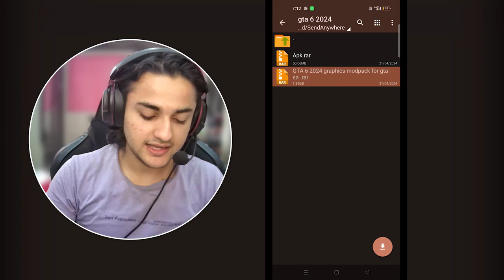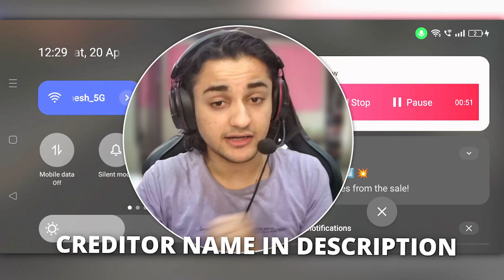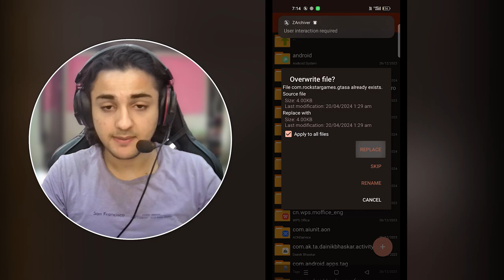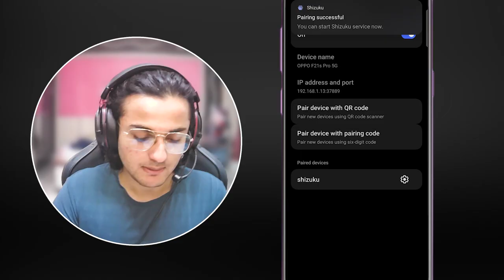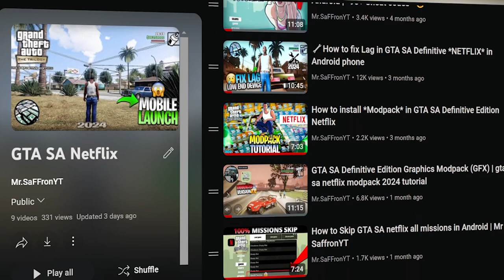🤯GTA 6 graphics modpack for gta sa android | you can download apk and data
Credit By Mod and Thanks
@Official HindiGaming
LIBERTY CITY
GTA INSIDE
ETC... SORRY IF I FORGET SOME

Features:
*Every vehicle replaced with GTA 6
*Every character replaced with GTA 6
*GTA 6 road
*4K vehicle reflection
*GTA 6 all character
*Firing sword
*GTA 5 sidewalk
*UFO
*Transformer robots
*Optimus Prime
*Vehicle attached with weapon
*GTA 6 working mobile
*GTA 6 weapon selector wheel
*GTA 6 new car pack
*High graphic
*HD skybox
*HD car reflection
*Stylish walking animation
*New premium cars
*Retextured buildings
*GTA 6 high graphic